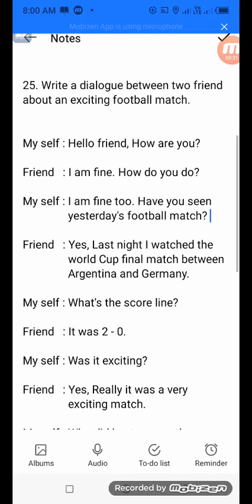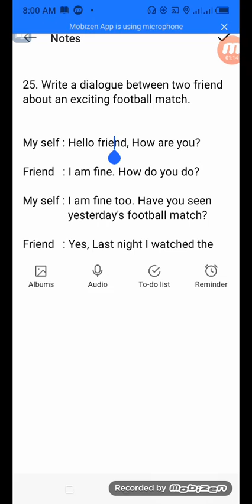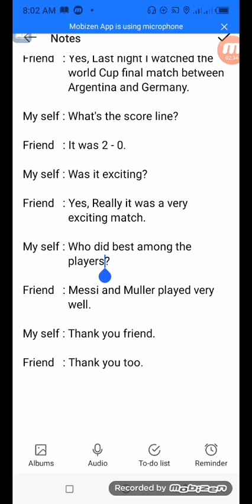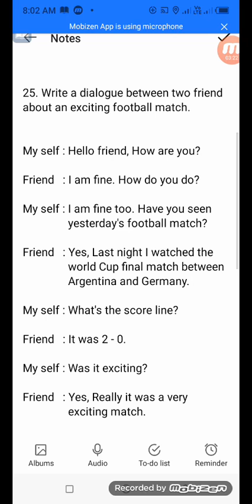Dialogue :"an exciting football match " a dialogue about an exciting football match. Dialogue